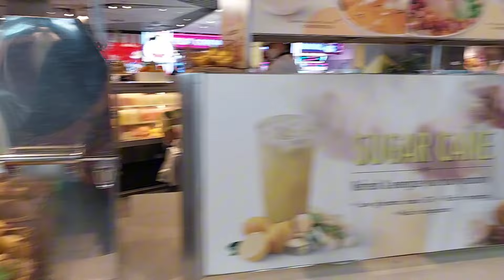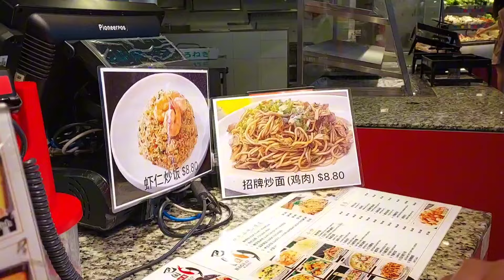Nagpa gupit si Anty tapos kumain.|DebbRhezz the Babs